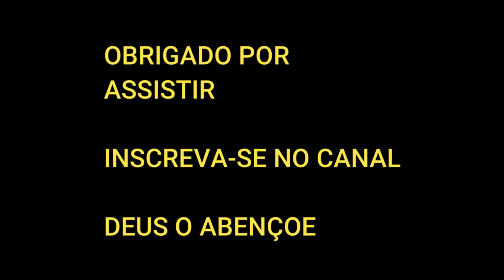Portão de Correr vão Livre - Sem trilho Superior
ESSE VÍDEO É PARA AJUDAR A VOCÊ QUE TEM DÚVIDAS DE COMO FAZER UM PORTÃO DE CORRER SEM TRILHO SUPERIOR '' TRILHO FIXO ''